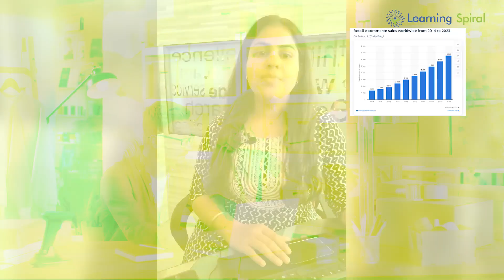Revolutionize Your Retail & E-Commerce with Expert Data Annotation | Learning Spiral AI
Discover how Learning Spiral AI is transforming the retail industry with cutting-edge data annotation and labeling services. From retail shelf analysis and customer behavior tracking to product recognition and theft prevention, our AI-driven solutions empower businesses to make informed decisions, optimize operations, and enhance the shopping experience. With over five years of expertise, we've helped countless retailers achieve success. Learn how our data-powered insights can elevate your business. to explore our services.

Timestamp Suggestions:

00:00 - Introduction and Company Overview
00:15 - Retail Data Annotation Challenges
00:29 - Retail Shelf Analysis
00:36 - Customer Behavior Tracking
00:45 - Product Recognition and Inventory Management
00:54 - Barcode Analysis and Efficiency
01:03 - Theft Prevention with AI
01:48 - Call to Action and Closing